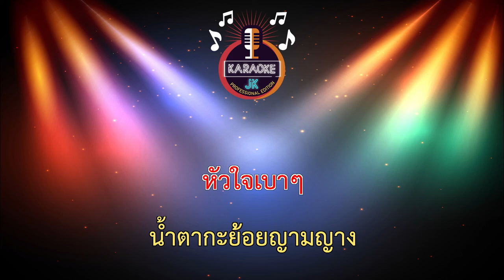บักขี้ไห้ (70-F#m) - เบนซ์ เมืองเลย【 Cover By คาราโอเกะดนตรีสด 】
บักขี้ไห้ - เบนซ์ เมืองเลย